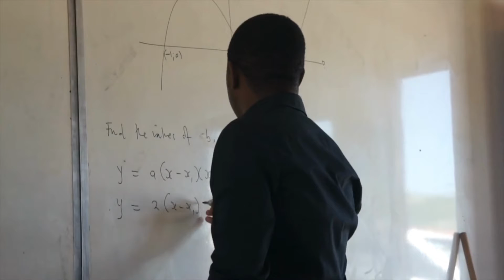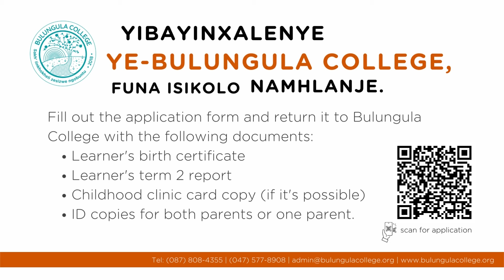Yibayinxalenye ye-Bulungula College